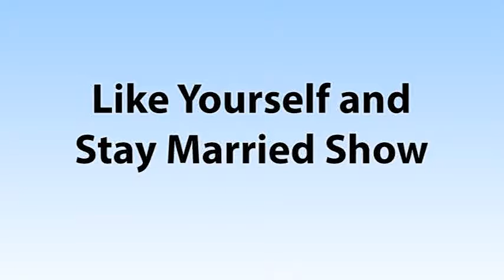The Soup Bowl--Like Yourself and Stay Married--Episode 1